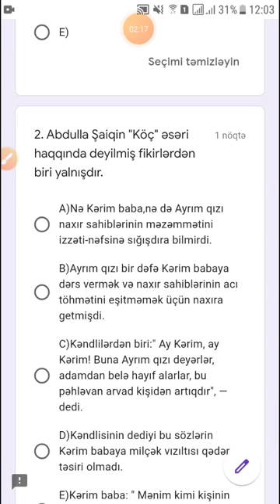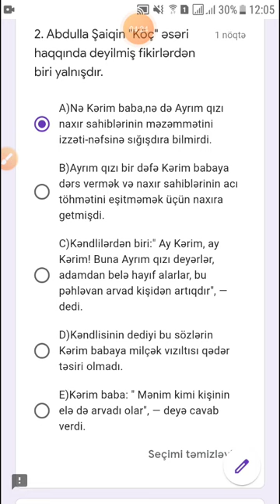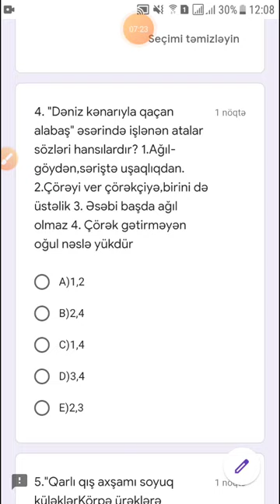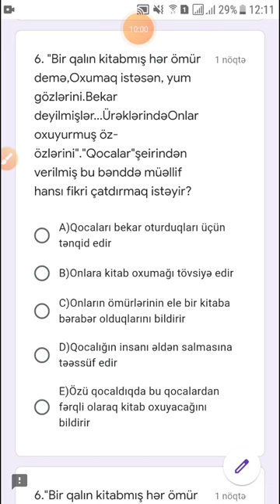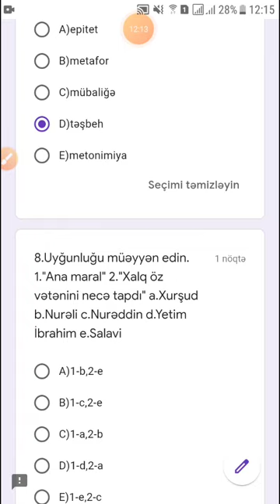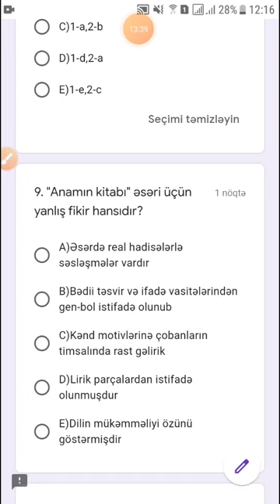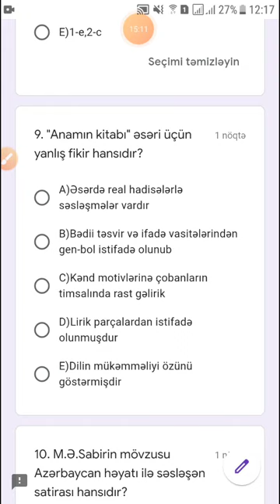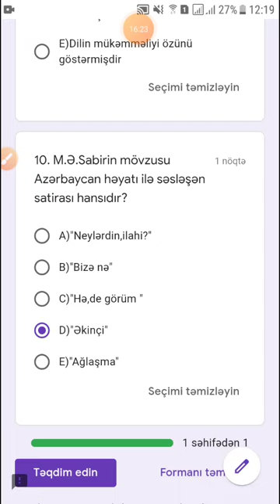Ədəbiyyat sınaq-3 abituriyent #dim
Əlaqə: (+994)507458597